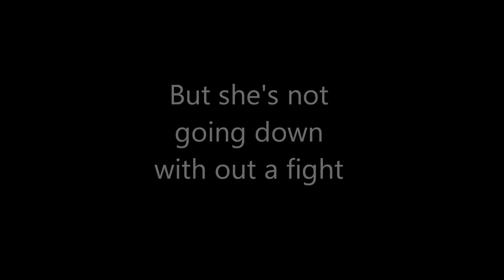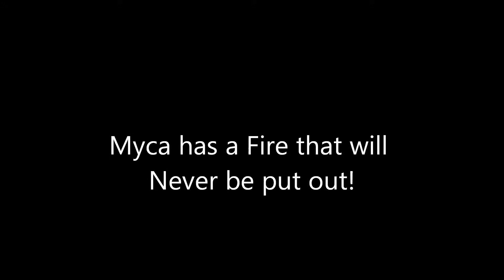Lps: Eye Spy Tailer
This Series is about a Pop star who is being kid napped, but before it happens she is saved by a Spy Director. She chooses to leave her old life behind her and start a new one as a Spy. Look for Episode1 to see what happens next.